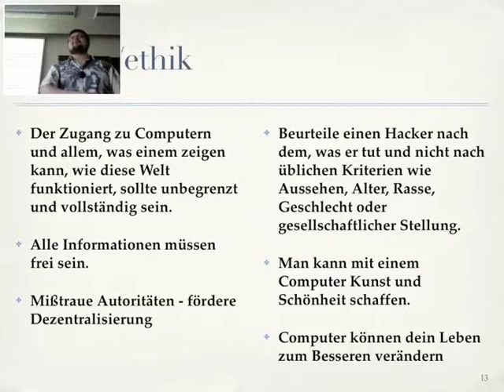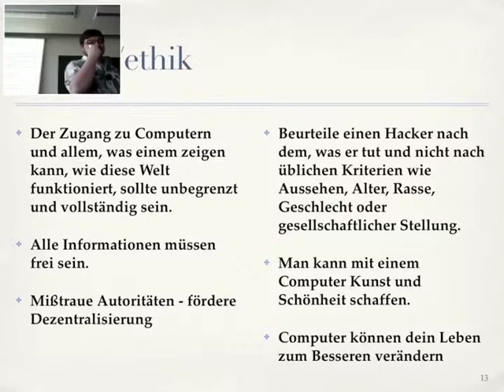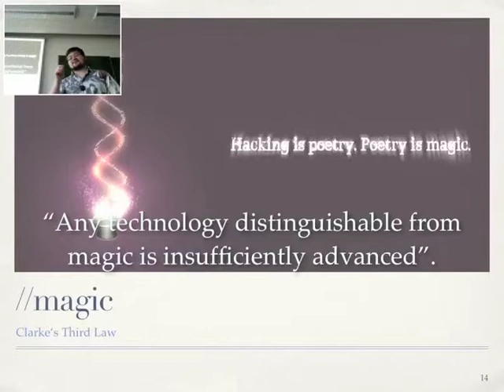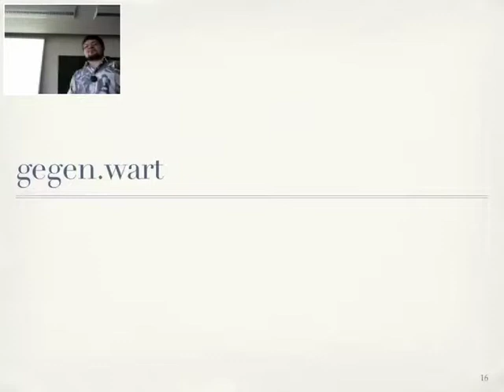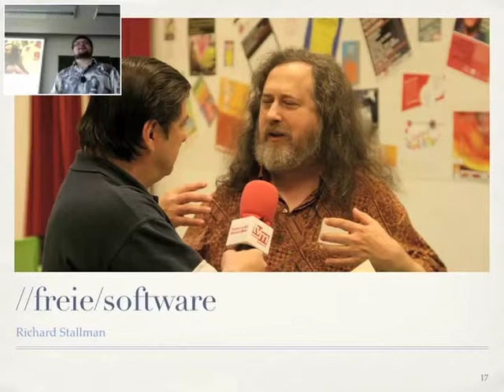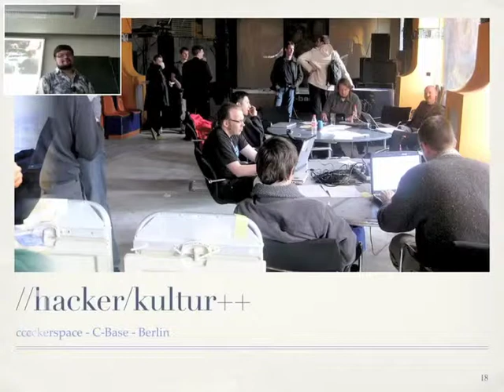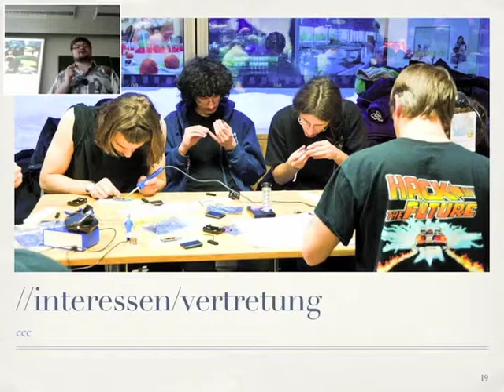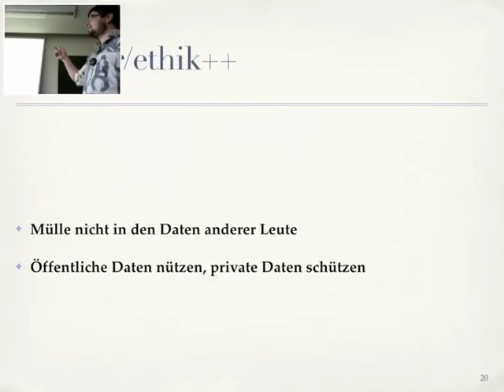Vortrag Hacker- und Internetkultur Teil 3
Vortrag "Hacker- und Internetkultur" von Jens Holze im Rahmen der Ringvorlesung "Informationstechnologie und Sicherheitspolitik" an der Otto-von-Guericke-Universität Magdeburg. Veranstaltet von der Magdeburger außen- und sicherheitspolitischen Hochschulgruppe im BSH und dem Magdeburger Institut für Sicherheitsforschung.

Der Vortrag beschäftigt sich mit der Entwicklung der Hacker- und Internetsubkultur aus der Perspektive der strukturalen Medienbildung.